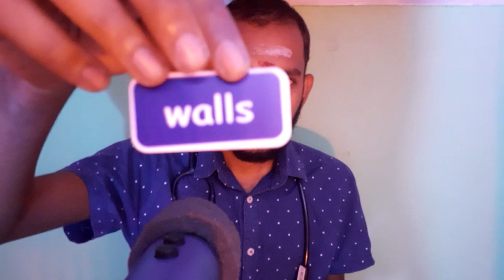ASMR CRANIAL NERVE EXAM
Asmr SLOWLY cranial nerve exam ROLEPLAY
This for AI TAMIL ASMR channel ASMR satisfying SOUND makeing so very relaxing and more VIDEOS in this channel PLEASE watching and keep Supporting